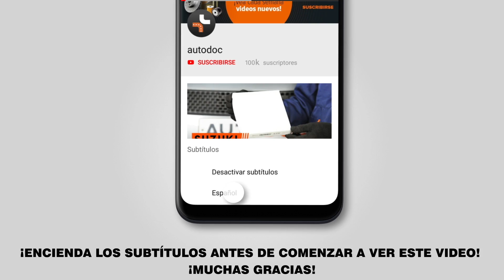Cómo cambiar los correa poli v en SKODA FABIA 1 (6Y5) [VÍDEO TUTORIAL DE AUTODOC]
Cómo cambiar los correa poli v en SKODA FABIA 1 (6Y5) 1.2 Familiar 04.2000–12.2007 [VÍDEO TUTORIAL DE AUTODOC]

Correa poli v en automóviles VW Bora Saloon (1J, 1J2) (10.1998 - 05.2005) / VW Golf IV Hatchback (1J) (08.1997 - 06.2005) / SKODA Fabia I Hatchback (6Y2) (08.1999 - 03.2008) / SEAT Ibiza III Hatchback (6L, 6L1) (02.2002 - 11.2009) / SEAT Cordoba II Saloon (6L, 6L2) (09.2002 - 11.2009) debe reemplazarse, por regla general, de acuerdo a un único y mismo procedimiento.

🔝 ТОP marcas que fabrican los correa poli v: BOSCH, CONTITECH, GATES, SKF, DAYCO, INA, STARK.

🛠️ Las herramientas que usted necesita reemplazar correa poli v:
- destornillador philips
- cubreguardabarros